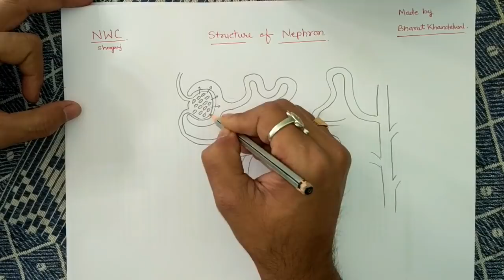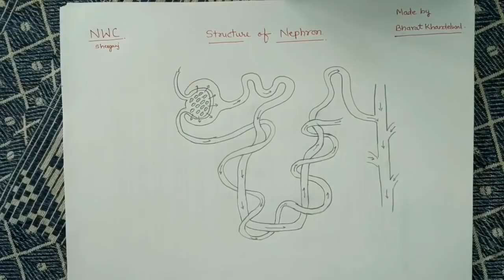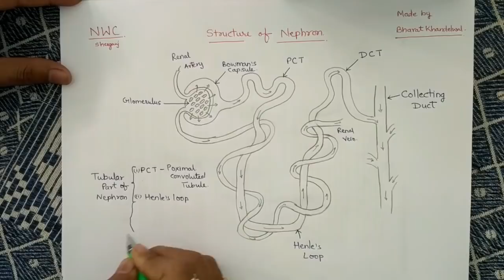How to draw a diagram of nephron in a very easy way.|By Bharat Sir | NWC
*NEW WAY COACHING CLASSES, SHEOGANJ*
*OWNER:-BHARAT KHANDELWAL*
Your's Success is Our's Target

We Tries our best to build a foundation for each and every student..

It doesn't matter, How a student brilliant. We just focus on, how we can help him/her best to achieve his strength.

Here we Start from 8th to 10th with all main subject according to students requirements.

Here all RBSE, CBSE, other state board students can also use this Content..

Here all Science (Physics, Chemistry and Biology) diagram are available with very easy steps.

Class-8th, 9th, 10th, 11th, and 12th can use this diagram.